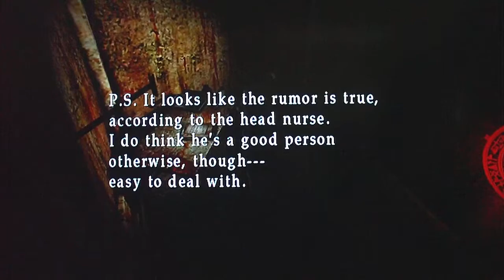Silent Hill 3 Part 37-The Otherworld Hospital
Heather enters the Otherworld Hospital after listening to the wording of Leonard.